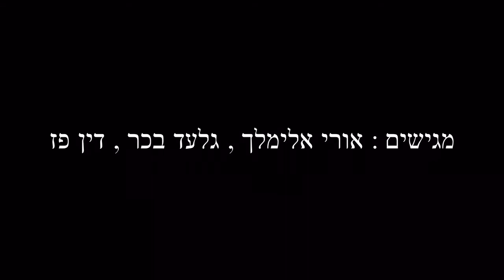תלבושת אחידה בי״הס תיכון חדש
מגישים:אורי אלימלך, גלעד בכר ודין פז